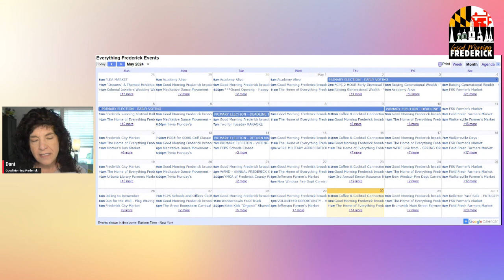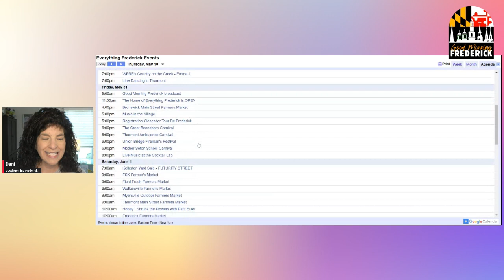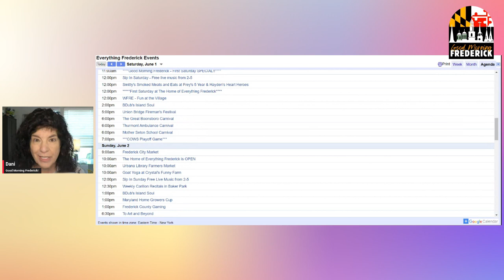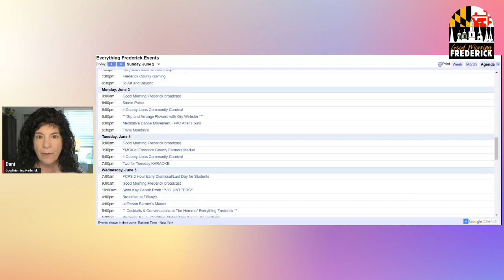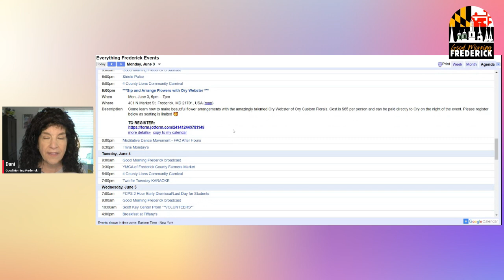Good Morning Frederick May 30, 2024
It's Thursday and our Frederick Flying Cows are on the road to Albany for the game tonight. Hopefully we'll get to chat with one of the players. Plus, we've got Robyn Wheat from WISH to talk about a great afternoon event for teen girls and Stacey recently opened The Frederick Floral Bar in Downtown Frederick and I check it out. And finally, Gail from The Maryland Lottery pops by to talk about a new game and a couple of winners from Frederick!